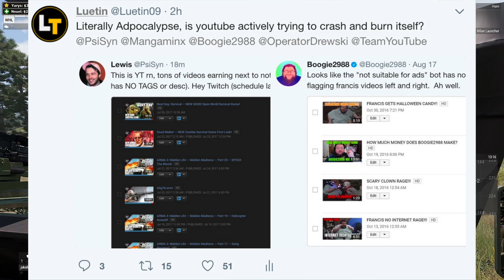THE END? Youtube Adpocalypse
▼ Q&A▼

Q: How can we join your ops?
A: I host public ops usually once every 2 weeks, I advertise this via my youtube channel and twitter.

Q: How can I join BSO?
A: We recruit to BSO via public sessions judging on communication and general common sense skills. We also host periodic applications via the youtube channel and written forms.

Q: What mods do you use?

Q: What is your PC build?